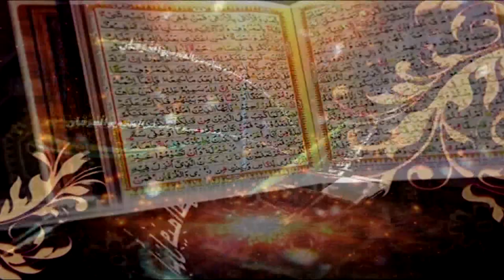Surah Ha Meem Sajdah Ayat 26 to 32 | Dars-e-Quran No. 5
Surah Ha Meem Sajdah

Tanveer ul Quran Lahore.

Ahbab-e-Mustafai